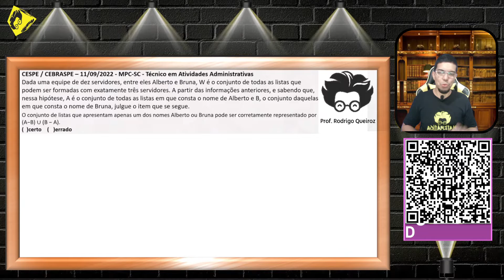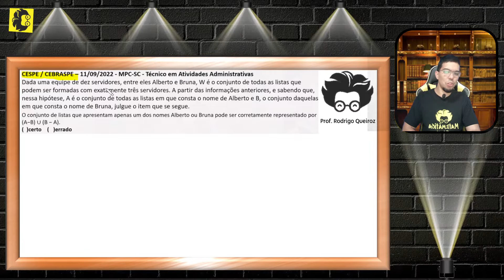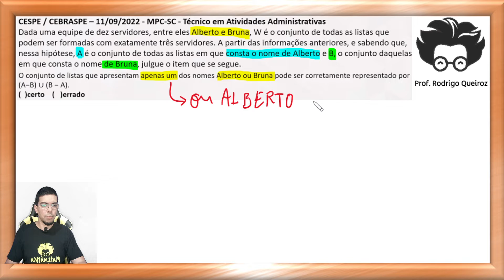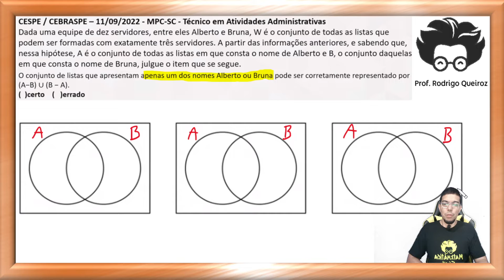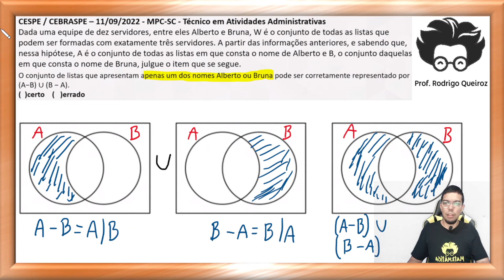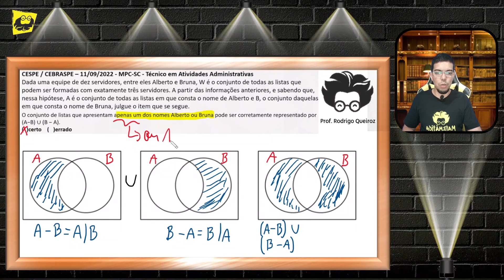[CONCURSO] INSS 2022 - CONJUNTOS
🔻🔻 Links Importantes 🔻🔻